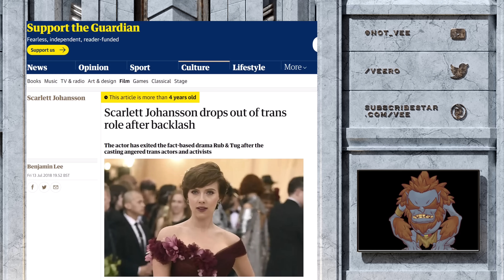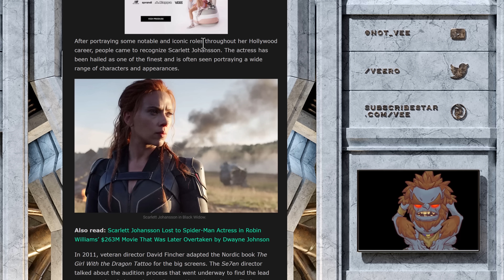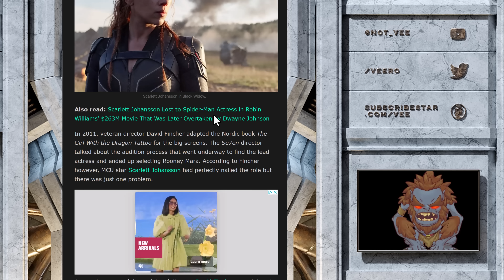Scarlett Johansson Too Sexy For This Movie